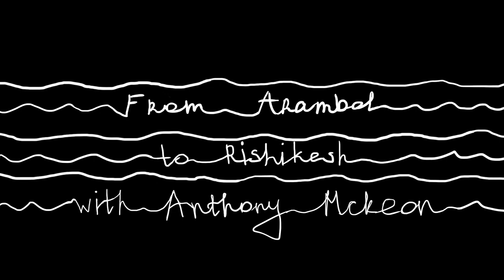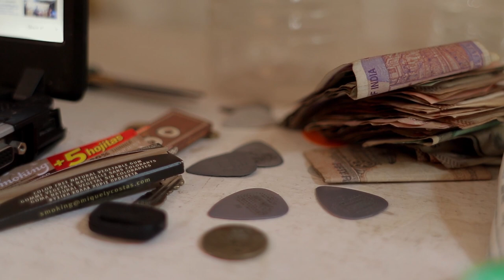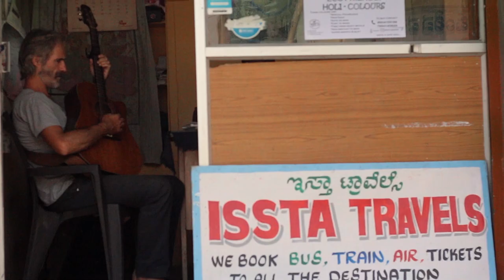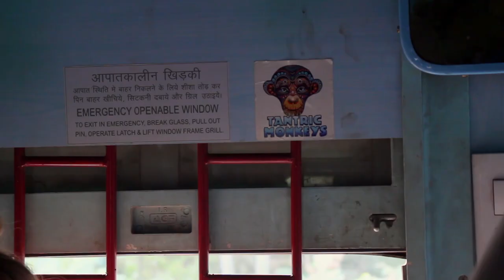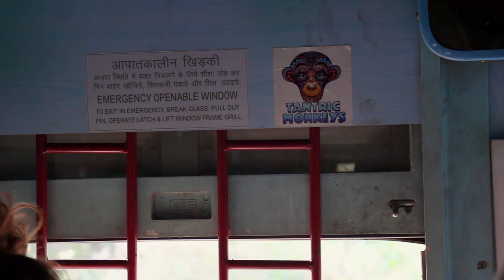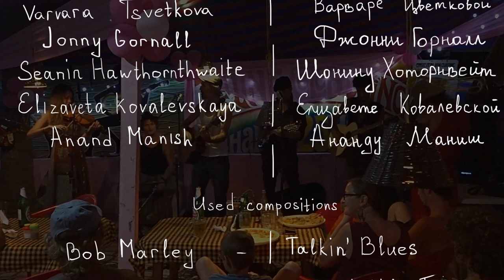«From Arambol to Rishikesh with Anthony McKeon» (documentary, directed by Yana Reynson)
The music season is over in a goan village. Now Anthony and his friends go to Rishikesh. He always carries the guitar on the go, plays to people always and everywhere, "says hello to a neighbor" and waits for the signs. Where does the road actually begin and end, if you go deep not only into space, but also in time too?